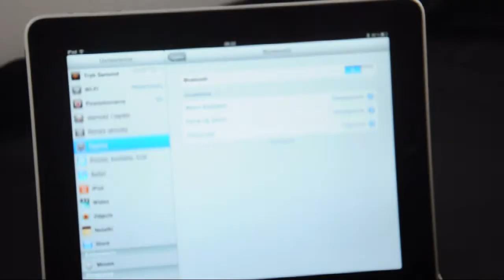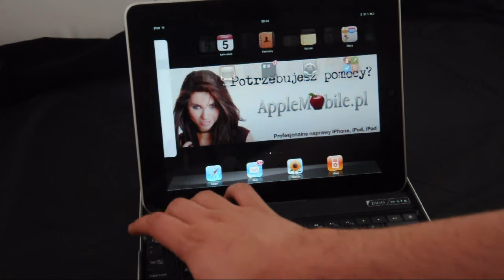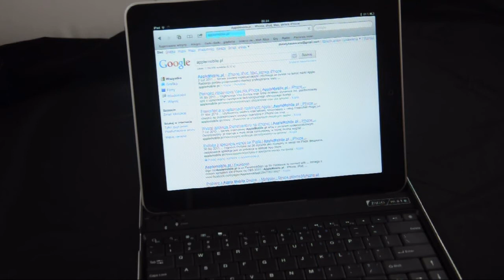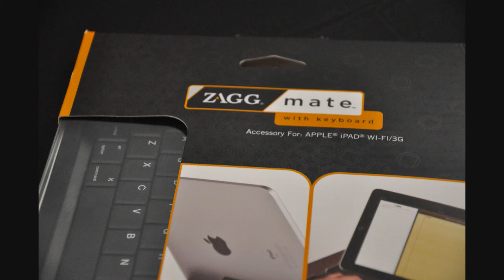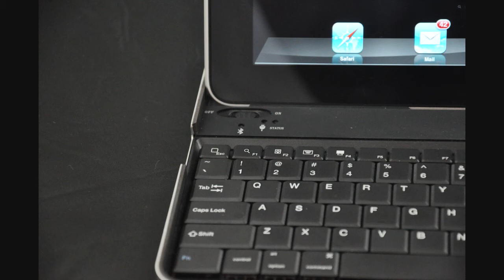AppleMobile.pl - ZAGGmate with keyboard by ZAGG.wmv